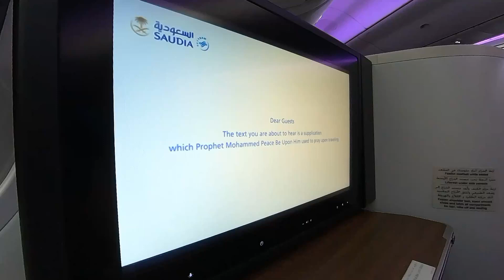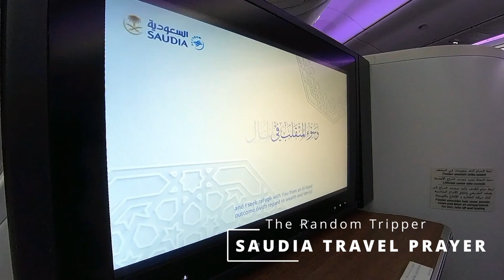Saudia Airlines Travel Prayer (full version)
Travel prayer video played before departure on all Saudia Airlines flights